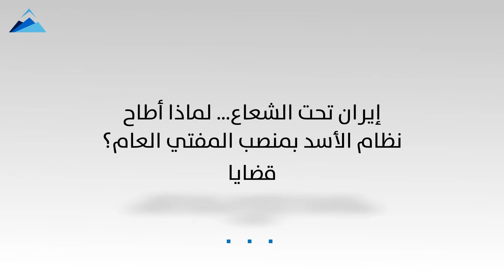إيران تحت الشعاع… لماذا أطاح نظام_الأسد بمنصب المفتي العام؟